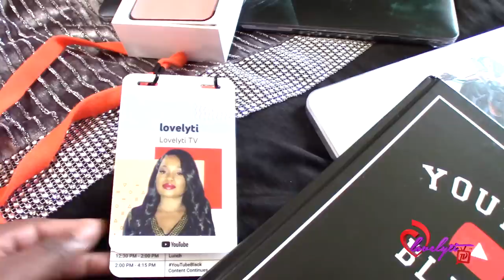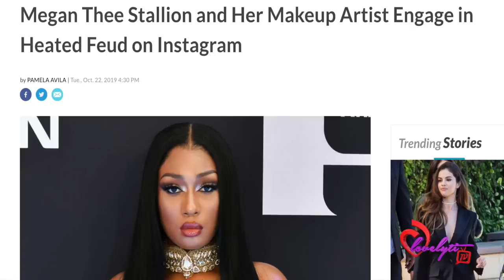AM Vlog~Youtube Black, Megan Thee Stallion VS Her MUA+should people give shoutouts for paid services